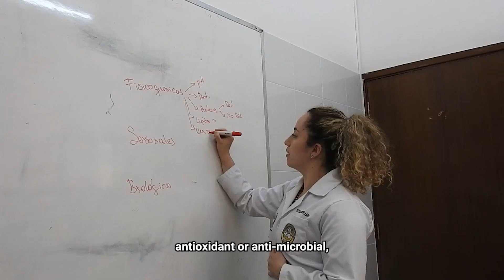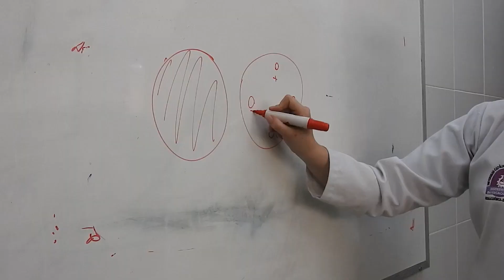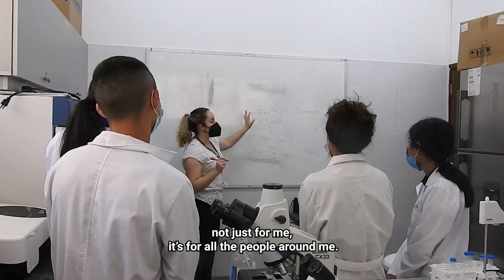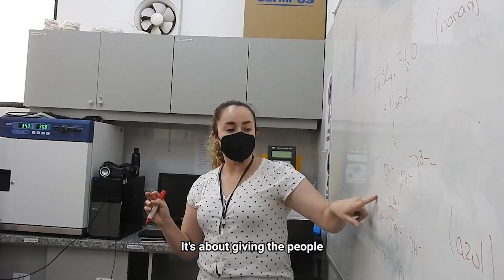Natalia Montellano Durán: biotechnologist from Bolivia - OWSD Visions (2022)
The OWSD Visions project works with local filmmakers in developing countries to help them tell the story of women scientists in their communities.
In this episode, Bolivian filmmaker Kevin Lobo Lopez introduces us to Natalia Montellano Duran, a biotechnologist who is working to identify the antibacterial, antioxidant, and other properties of native tropical fruits in Bolivia. Watch to learn more about Dr. Montellano Duran's work, who is also a 2019 OWSD Early Career Fellow.